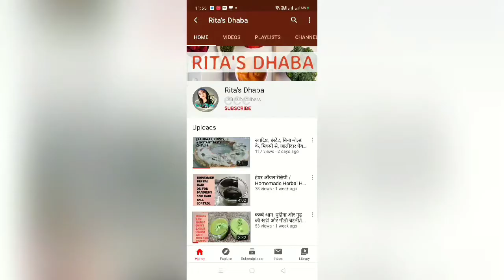चटपटा, स्वादिष्ट और, हेल्दी स्वीट कॉर्न सलाद/Healthy, Easy & Tasty Sweet corn Salad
Sweet corn salad is an easy, tasty and healthy recipe of salad made with sweet corn, cucumber, vegetables and spices. Everyone like this salad because it's very easy & tasty salad.

Ingredients :
Sweet corn
Cucumber
Carrot
Tomato
Green coriander
Green capsicum
Orange juice
Lemon juice
White salt
Black salt
Chaat masala
Black pepper powder
Cumin seeds powder